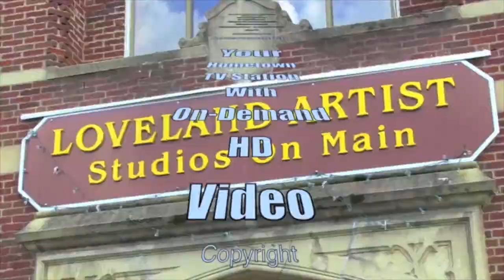Dick Dyson speaks about not getting answers about Pam Gross